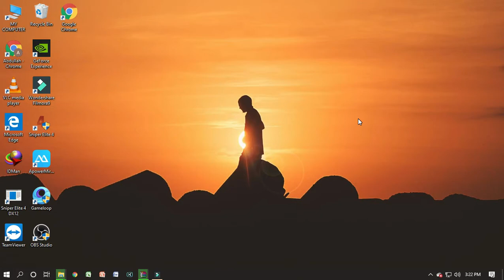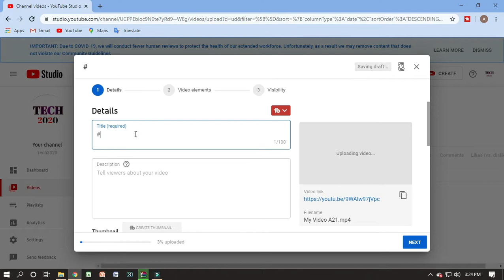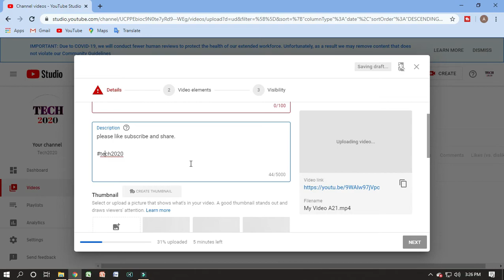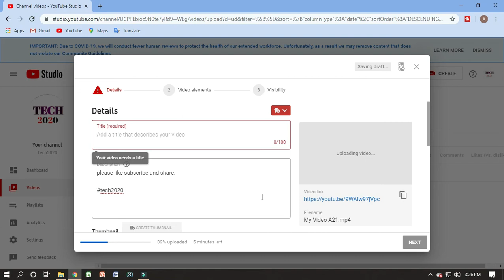HOW TO ADD HASHTAG (#) IN YOU TUBE VIDEO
Online shopping in Pakistan | mobile | laptops | smart watches.
Much More.